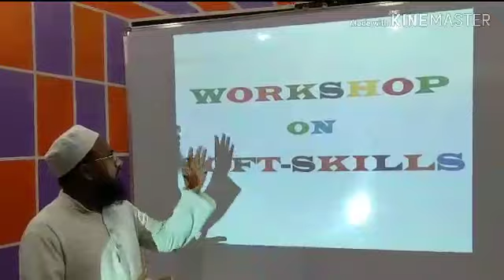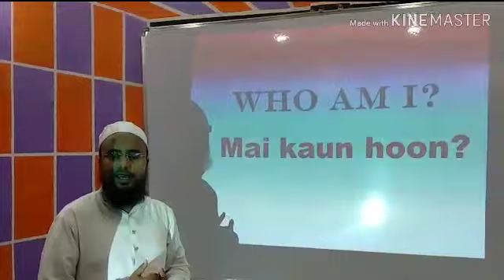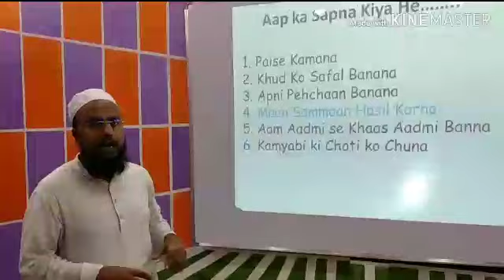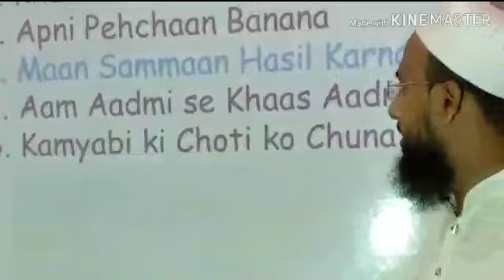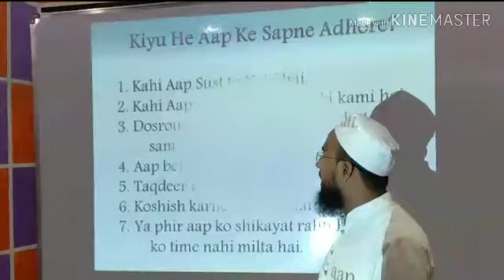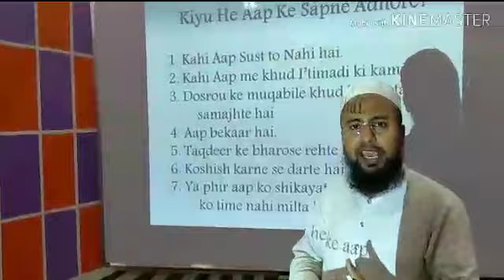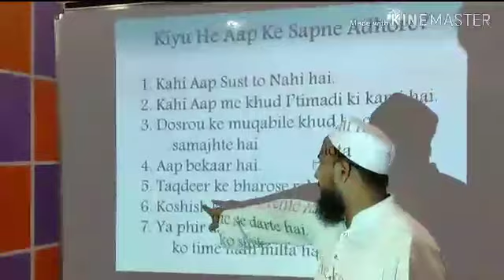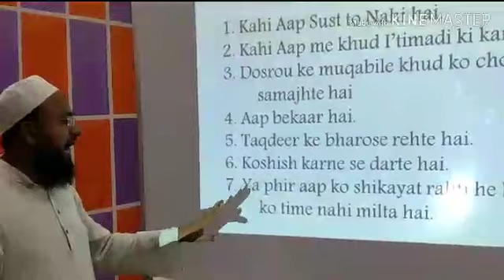Workshop on Soft Skills.. Part-1... By Abdul Hafiz Qasmi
This is a very important workshop which is for youth, students and those who are struggling to succeed